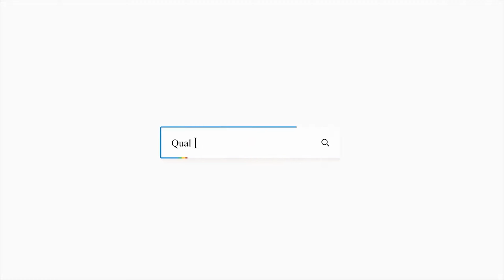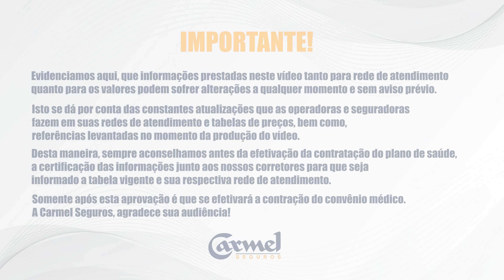Plano de Saúde Clude é bom?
Neste vídeo, analisamos o Plano de Saúde Clude, abordando suas vantagens, desvantagens e comparando-o com outras opções disponíveis no mercado. A Carmel Seguros é especialista em Seguro Saúde, Vida, Previdência e Plano Odontológico, e estamos aqui para esclarecer suas dúvidas e orientá-lo na escolha do plano de saúde ideal.

O Clude Saúde é um serviço de saúde por assinatura disponível tanto para famílias quanto para empresas. Com ele é possível adicionar diversos funcionários como dependentes, caso você seja uma empresa. Se optar por usar o serviço para sua família, também é possível incluir dependentes que terão acesso ao aplicativo do Clude Saúde e usufruirão de uma série de vantagens.

Dentre essas vantagens, destaca-se especialmente o pronto atendimento. Isso significa que você tem à disposição um pronto-socorro virtual 24 horas por dia, sete dias por semana, onde pode conversar com um profissional de saúde sobre qualquer problema médico que esteja enfrentando. Portanto, se sentir febre, dor de estômago ou dor de cabeça, em vez de ir ao hospital e esperar na fila, você pode receber atendimento diretamente na tela do seu celular. O médico que o atender pode até mesmo prescrever medicamentos, e você pode imprimir essa receita digital e comprá-los em uma farmácia.

Além disso, o Clude Saúde oferece a telemedicina, que abrange todas as especialidades médicas. Você pode agendar uma consulta com um especialista de acordo com sua necessidade e disponibilidade de horário. Isso significa que, se você é um empresário, pode evitar que seus funcionários precisem se ausentar para consultas médicas, já que eles podem conversar com um profissional de saúde em questão de minutos.

O Clude Saúde também possui uma equipe de psicólogos especializados, proporcionando um acompanhamento abrangente da saúde mental para seus funcionários ou familiares. Sabemos que problemas psicológicos são uma das principais causas de afastamento no ambiente de trabalho atualmente, portanto, você não precisa investir quantias elevadas em planos de saúde para garantir que seus funcionários tenham acesso ao cuidado necessário, inclusive com a saúde mental.

E se seus funcionários frequentemente solicitam benefícios como academia, o Clude Saúde pode ser uma opção mais acessível. Você pode oferecer esse benefício aos seus funcionários, que terão acesso não apenas a nutricionistas, mas também a uma equipe de treinadores que elaborarão planos de treinamento personalizados para cada colaborador, permitindo que eles cuidem de sua saúde física.

A Carmel Seguros decidiu fazer este vídeo porque o Clude Saúde é uma solução viável para pequenas e médias empresas que não têm condições de arcar com os custos de um plano de saúde de primeira linha para seus funcionários, mas também não querem que seus colaboradores busquem oportunidades em outras empresas que ofereçam melhores benefícios. Vale ressaltar que o Clude de Saúde também oferece descontos em farmácias e uma série de outros recursos que certamente serão úteis.

Conheça o PASDP - Programa de Auxílio e Suporte ao Departamento Pessoal: Serviço exclusivo e gratuito da Carmel Seguros.